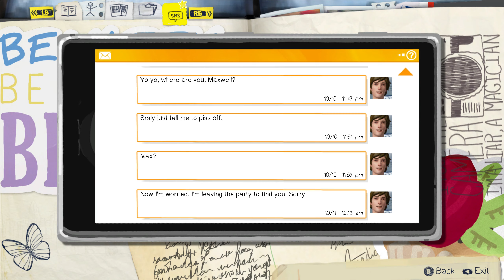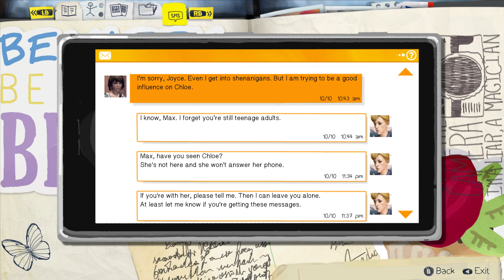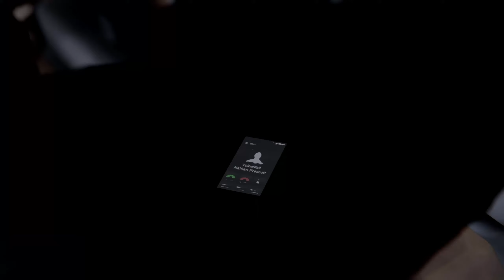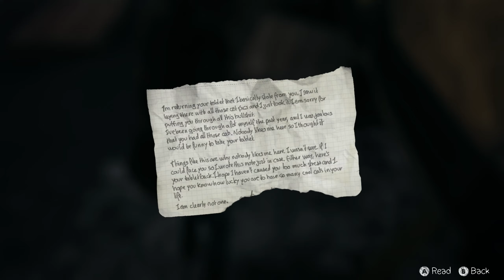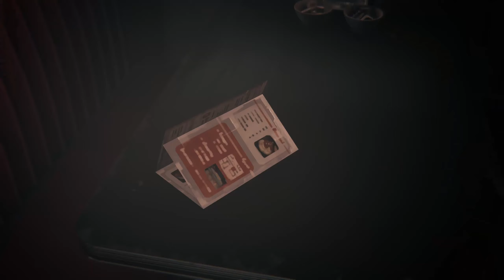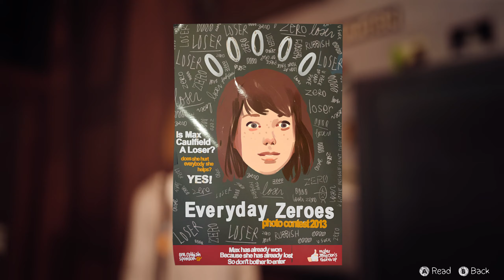Let's Play [DE]: Life is Strange (S01E05) - Polarized (Teil 2 von 3)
Video Information:
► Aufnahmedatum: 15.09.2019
► Sprache Spiel: Englisch
► Sprache Untertitel: Englisch
► Sprache Kommentar: Deutsch

Spiel Information:
► Titel: Life is Strange
► Episode: S01E05 - Polarized
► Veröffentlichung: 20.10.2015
► Entwickler: Dontnod Entertainment
► Publisher: Square Enix